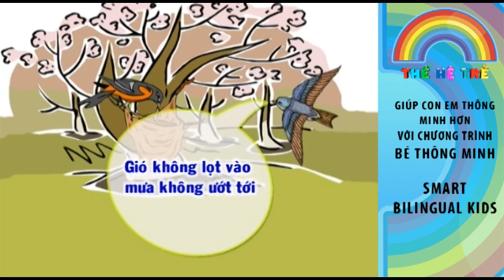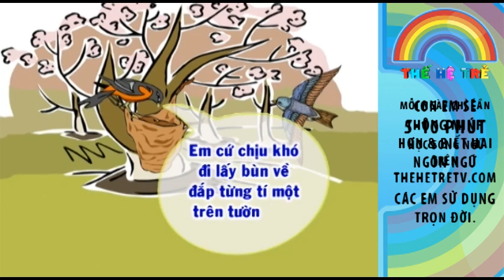Truyện Chim Sẻ Lười Biếng - Vietnamese Bed Time Story - TheHeTreTV.com